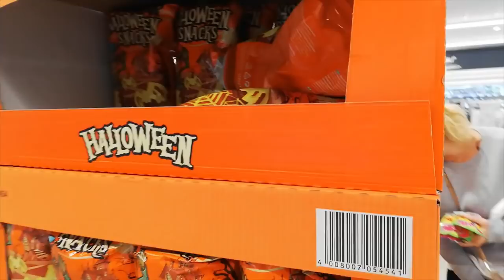Elle est choquée •748•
Hello
Tchou